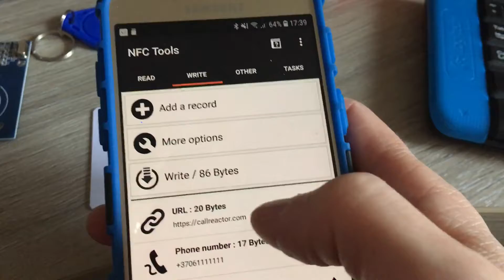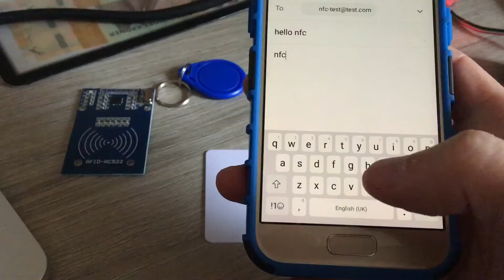Įrašymas ir skaitymas NFC tago su Android